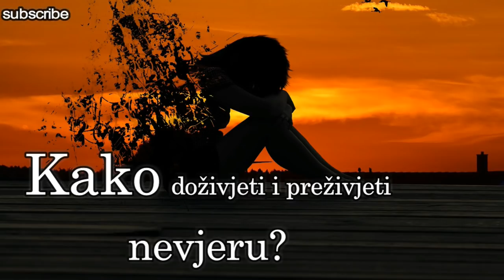Kako doživjeti i preživjeti nevjeru / šta uraditi kada otkriješ nevjeru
Prema mišljenju psihologa nevjera se najčešće dešava zbog želje za eksperimentiranjem, iskušavanjem nečega novog, kao produkt monotonog braka ili veze, ili pak usljed nedostatka ljubavi ili strasti.